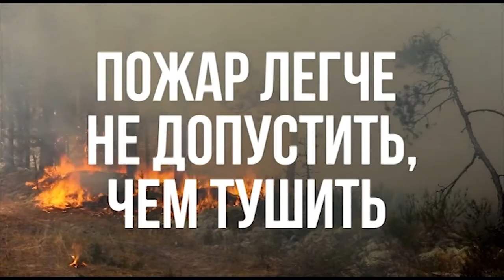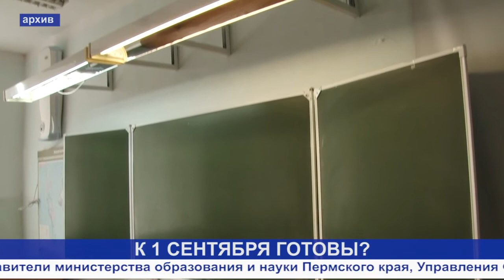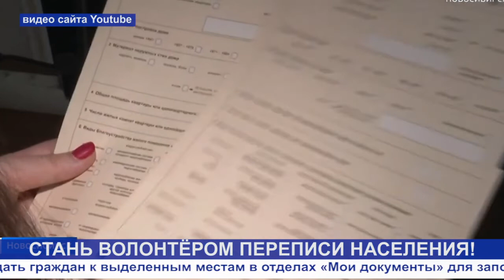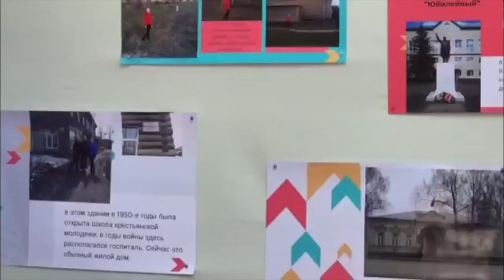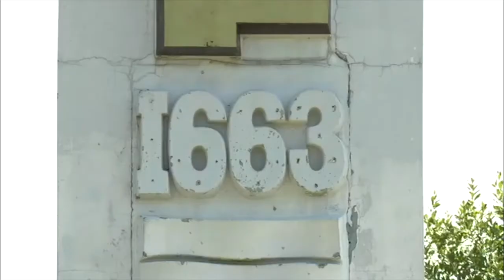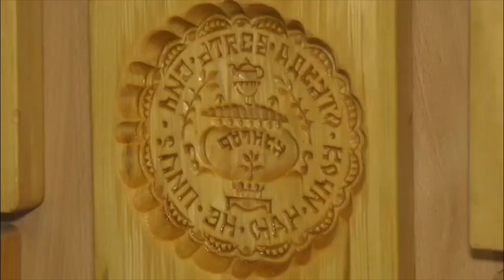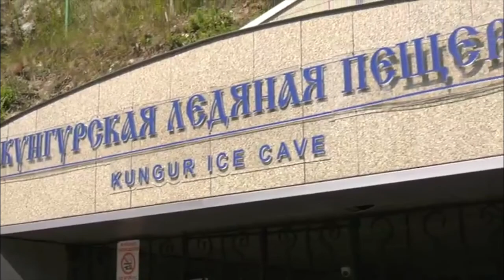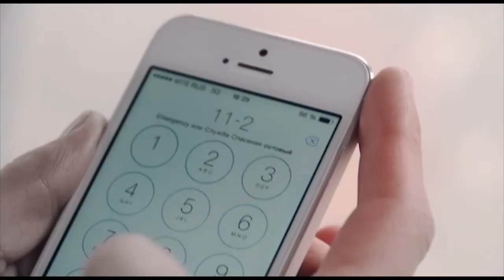25 08 2021 КунгурТВ Город новостей